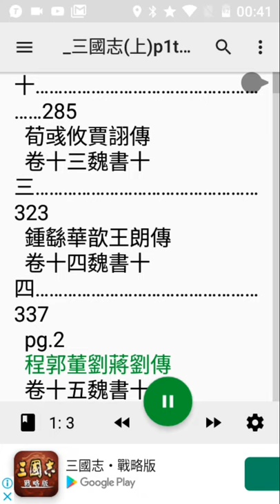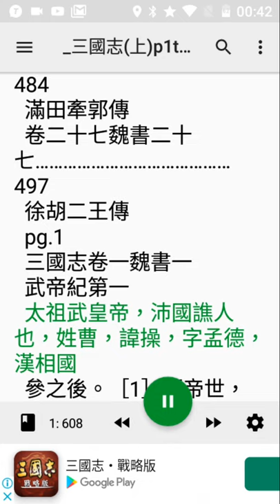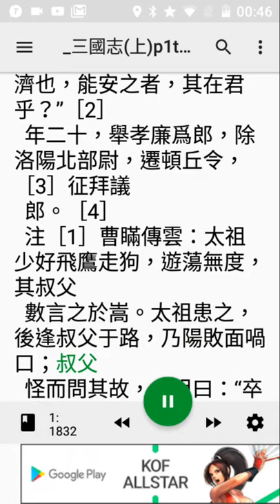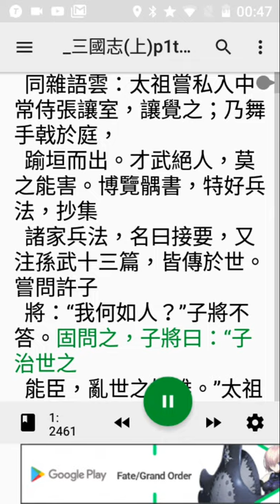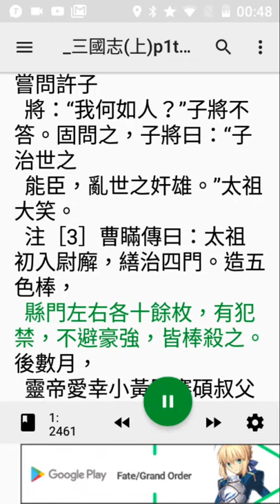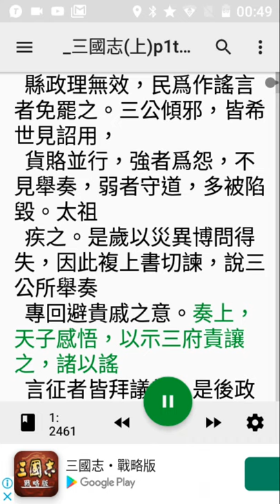01使用#手機程式#T2S讀#三國志目錄及第一卷a一小部分部分破音字讀音有誤請見諒20210104 003956